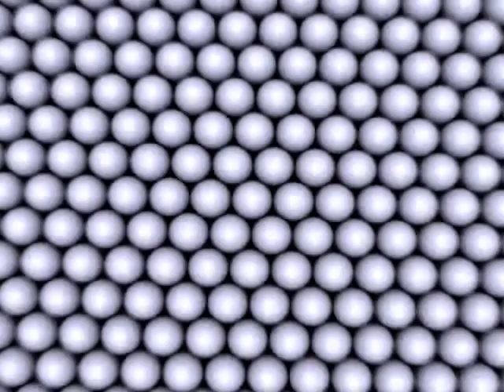Claytronics: Building Matter from Microscale Robots